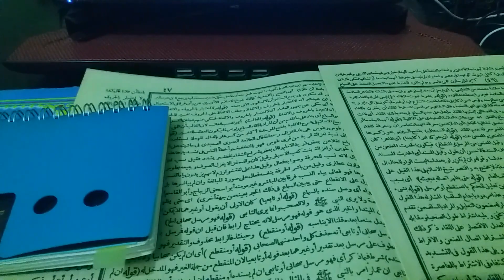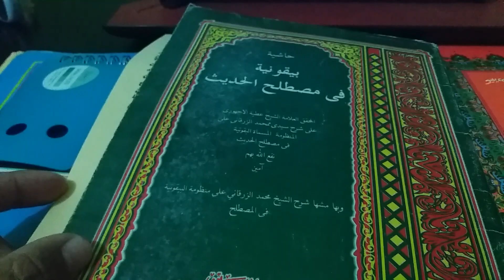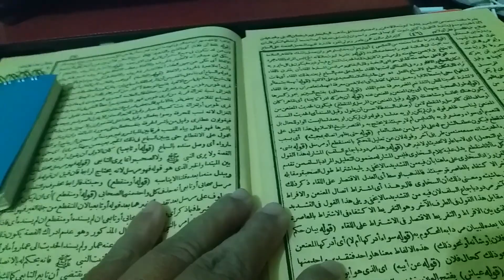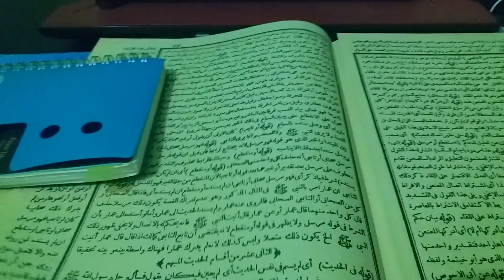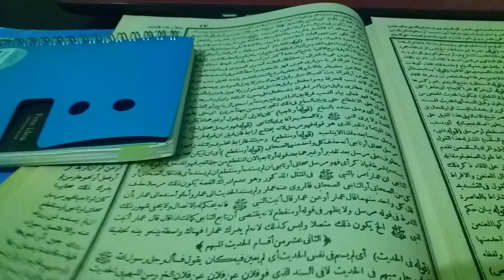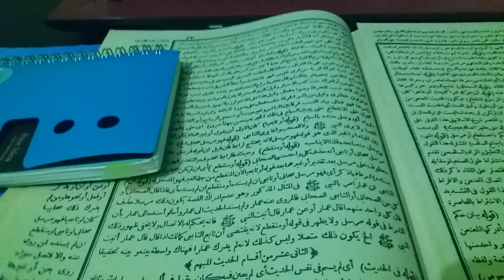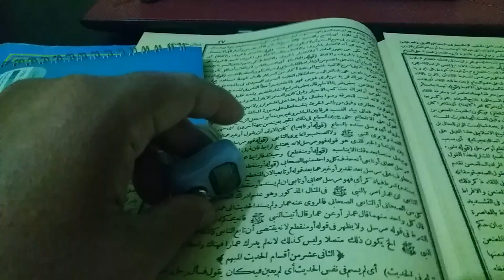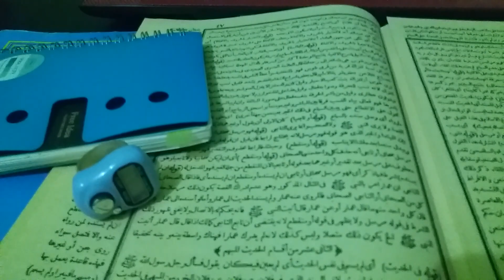Membaca Sholawat Jibril 50 Ribu Kali Bisakah Secara Istiqomah ?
Membaca sholawat sebanyak banyaknya setiap hari hingga sampai 50 ribu kali sehari hari,apakah mampu kita lakukan? dan apa pengaruhnya dalam kehidupan kita ?